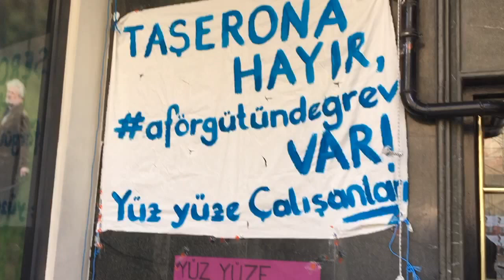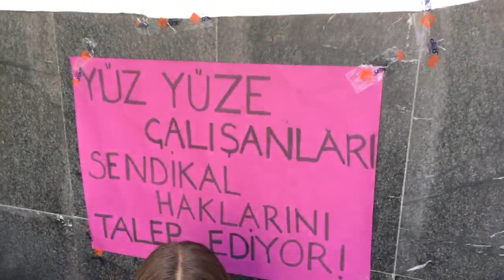TR Af Örgütü'nün 'YüzYüze' projesi çalışanları Taşeron Uygulamasına karşı oturma eyleminde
Tr Af Örgütü'nün 'YüYüze' projesi çalışanları taşeron uygulamasına karşı Af Örgütü'nde oturma eyleminde canlı yayındayız